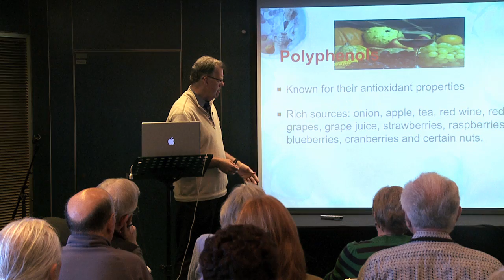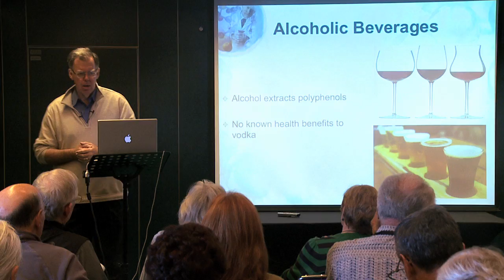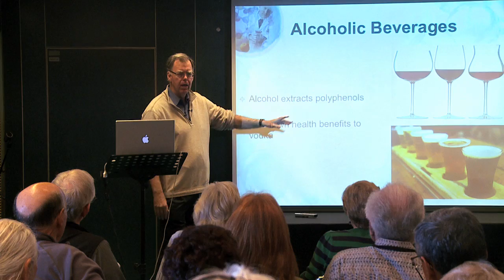Polyphenols and how they work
Dr. Barry Sears explains how Polyphenols work and why they are integral to a healthy diet.

Dr. Barry Sears is a leading authority on the impact of the diet on hormonal response, genetic expression, and inflammation. A former research scientist at the Boston University School of Medicine and the Massachusetts Institute of Technology, Dr. Sears has dedicated his research efforts over the past 30 years to the study of lipids. He has published more than 30 scientific articles and holds 13 U.S. patents in the areas of intravenous drug delivery systems and hormonal regulation for the treatment of cardiovascular disease. He has also written 13 books, including the New York Times #1 best-seller "The Zone". These books have sold more than 5 million copies in the U.S. and have been translated into 22 different languages.